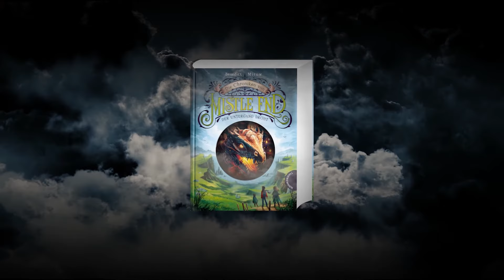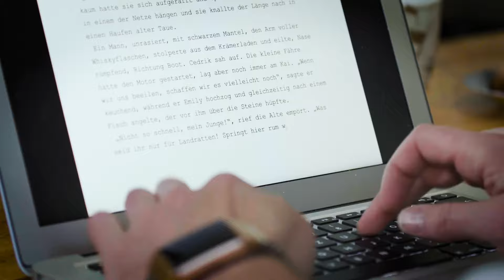Die Chroniken von Mistle End • Lesung von Benedict Mirow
Entdecke das Refugium der magischen Geschöpfe - Heimat für Hexen, Trolle und alle anderen übernatürlichen Wesen: Mistle End!
Eine phantastische Kinderbuch-Reihe ab 10 Jahren über einen jungen Druiden und die magischen Kräfte der Natur.

Autor Benedict Mirow erzählt in diesem Video von der magischen Welt, die er mit dieser Kinderbuchreihe geschaffen hat, verrät spannende Hintergrundinformationen und spricht über sein Leben als Autor und  Regisseur. Lasst euch von den fesselnden Auszügen aus seinem phantastischen Roman begeistern und kommt mit auf eine spannende Reise nach Mistle End.

Ihr wollt noch mehr über die Reihe erfahren? Schaut auf unserer Themenseite vorbei! Dort könnt ihr herausfinden, welches magische Geschöpf in euch steckt, wie man schottisches Buttergebäck backen kann und könnt exklusiv in Mr. Elderlings Lexikon blättern. Viel Spaß beim Stöbern